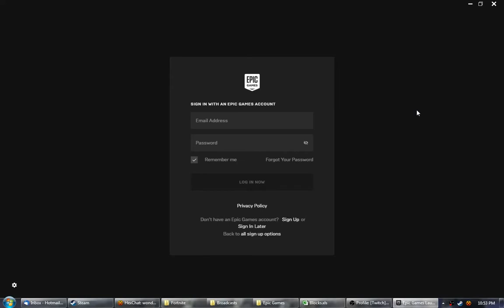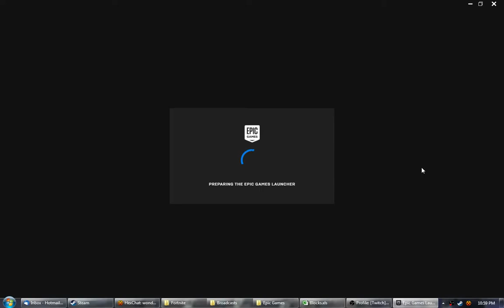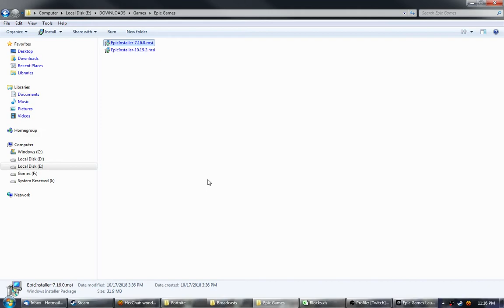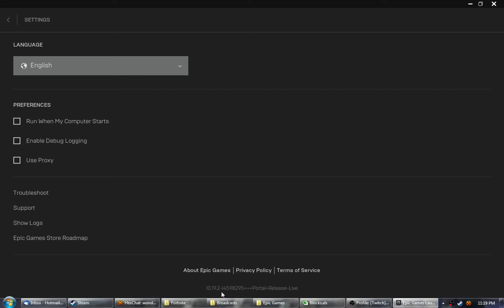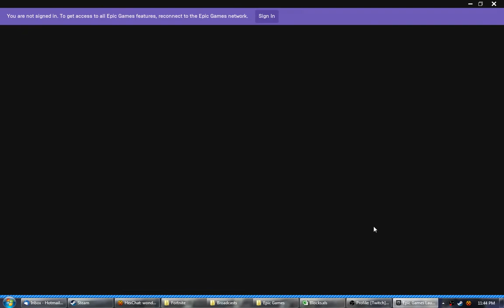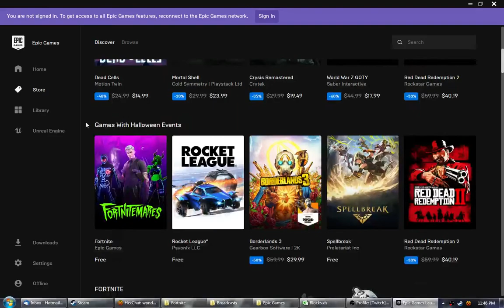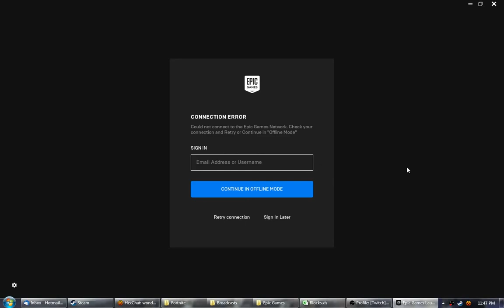Epic Games launcher after the 10/28/2020 update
Condition of the Epic Games launcher after the 10/28/2020 update.  This video not only shows what's happening with the launcher, but also details what this problem is preventing me from getting done in Fortnite & how it's pushing my decision not to continue being a customer of Epic Games if not resolved quick enough to where I can obtain the new Outlander (Clip) before that event is over.